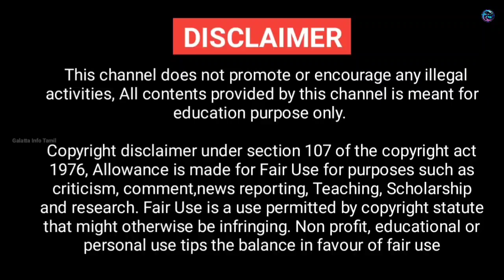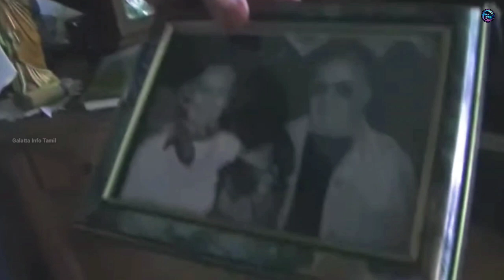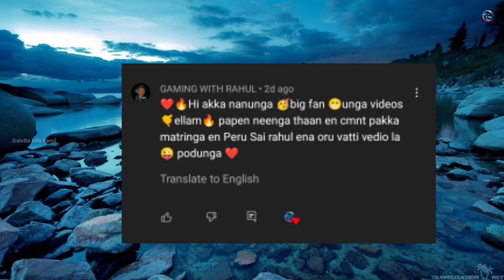அமானுஷ்ய சக்தி நடமாடும் காட்சி || Galatta Info Tamil Galatta News Minutes Mystery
CREDITS
Song: MBB - Beach (Vlog No Copyright
Music)